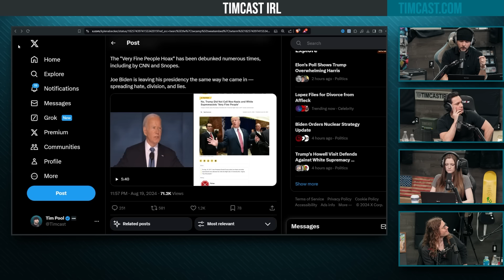Biden SLAMMED For Repeating Very Fine People Hoax AGAIN, Democrats Keep Lying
Guest:
Brandon Straka @BrandonStraka | @RealWalkAway (X)